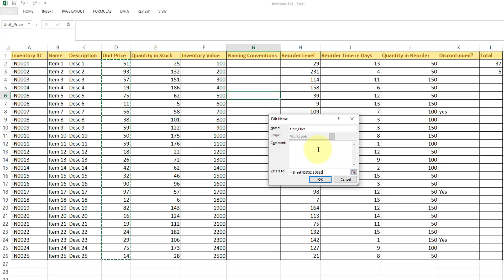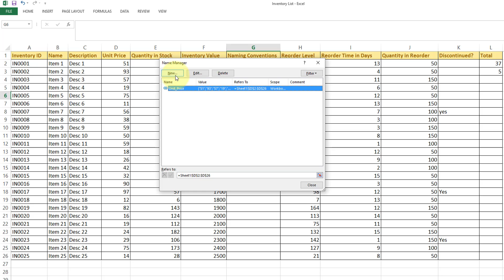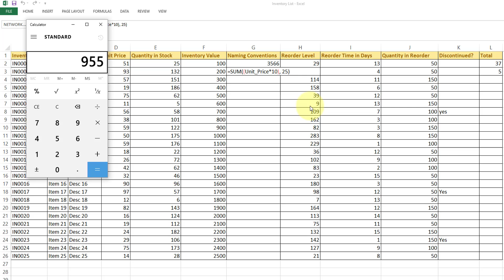Excel Tips & Tricks : How to define Name ranges in formulas